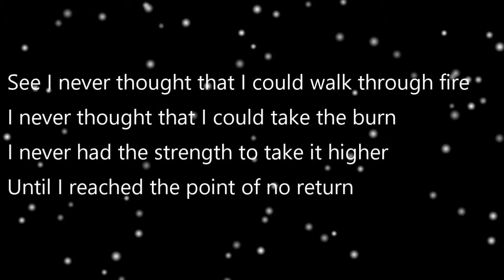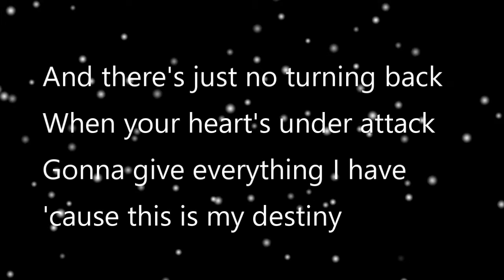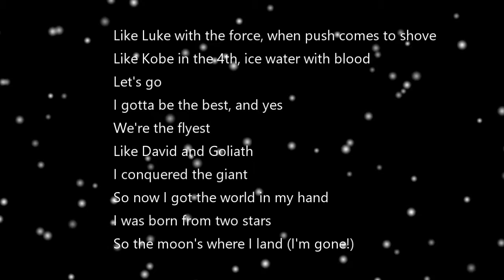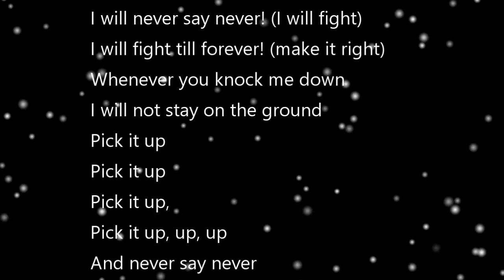Never Say Never Justn Bieber Ft Jaden Smith Lyrics-